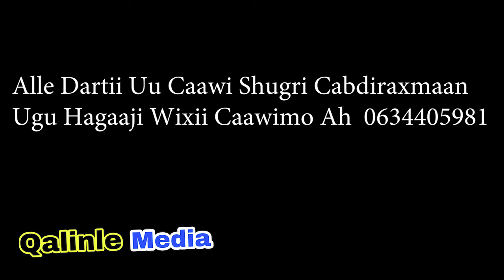Hooyo Shugri Cabdiraxmaan Oo Manta La Gadhsiyey Deeq Lacag Iyo Taakule Kalaba